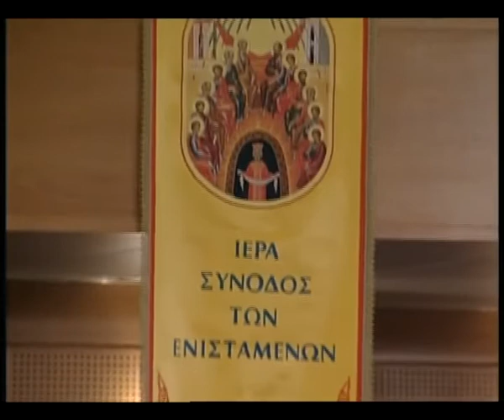2 Ὁμιλία α΄ μέρος